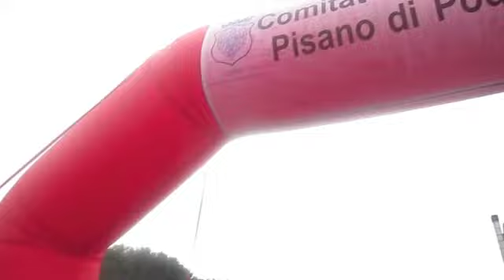20110213-San_Miniato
Video demenziale della corsa di San Miniato Basso (Pi) che si e' svolta il 13 Febbraio 2011. Video di Marco Cecchella